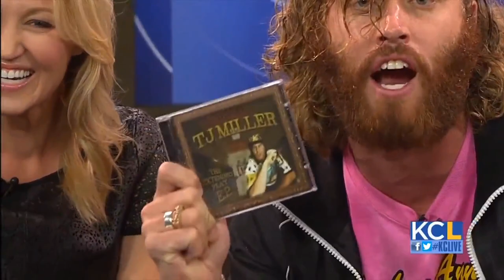TJ Miller's Local News Appearances | CONAN on TBS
CONAN Highlight: During his stand-up tours, TJ appears on local morning shows, where he premiered his new invention, the "dribble take."